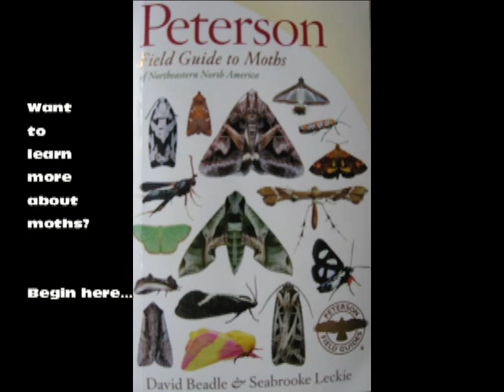Part 22: Common Apamea, Brocade, and Borer Moths (Family Noctuidae)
A visual introduction to twenty species of Noctuid Moths (Family Noctuidae, Subfamilies Noctuinae, Tribes Apameini and Arzamini). These include the following ten genera: Apamea, Lateroligia, Oligia, Neoligia, Meropleon, Capsula, Helotropha, Achatodes, Papaipema, and Bellura. Specimens shown here were photographed in North Dakota and Minnesota during 2011-12. This short educational film was made in Grand Forks, North Dakota (31 January 2013).